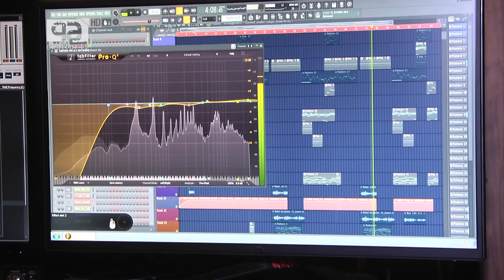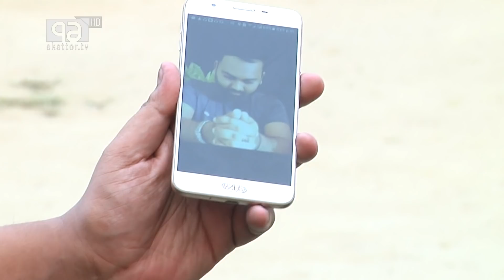শোবিজ অঙ্গনে প্রতারণার অভিনব ফাঁদ | Entertainment News | Sajid sarkar | Ekattor TV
Bangabandhu Satellite Parameter:
Satellite: BS1
Orbital Position: 119.1 ͦ  East
Polarization: Horizontal
Frequency: 4600MHz
Modulation: 8PSK
FEC: 2/3
Symbol Rate: 30,000
DVB-S2